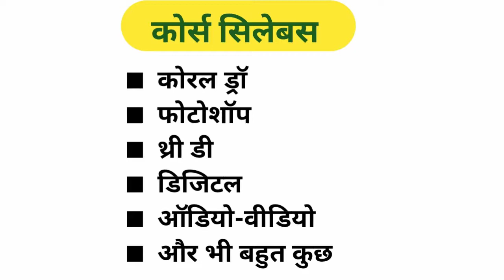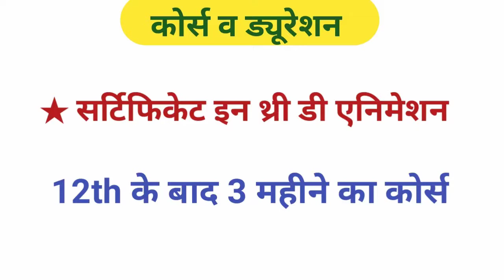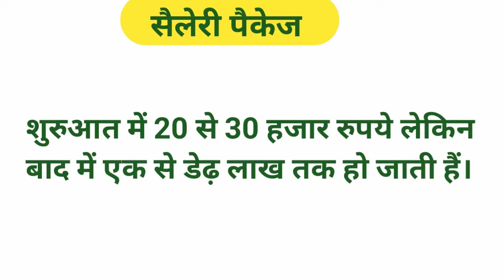Graphic Designing Course | Graphic Designing Course Details | Graphic Design | Graphic designer